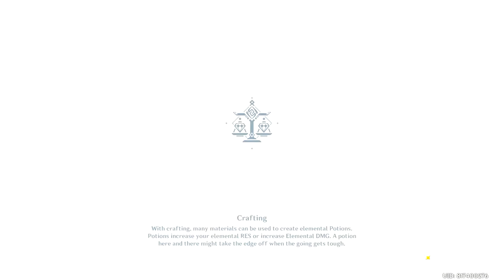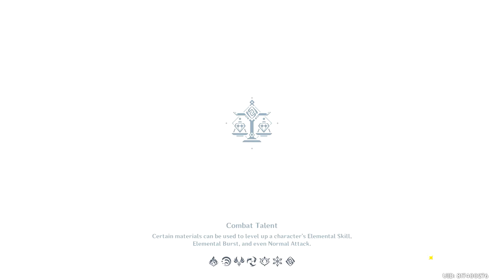my daily artifact and monster farming route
0:00 - Part 1
18:11 - Part 2
20:39 - Part 3